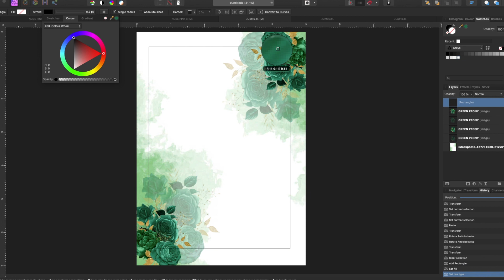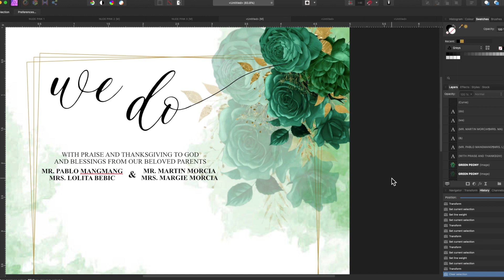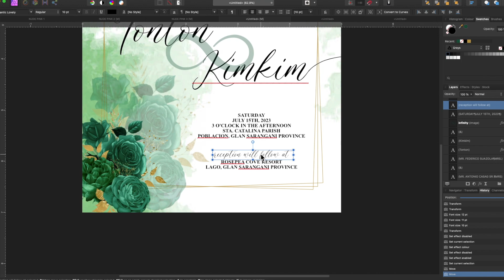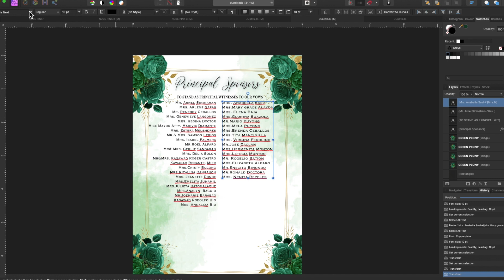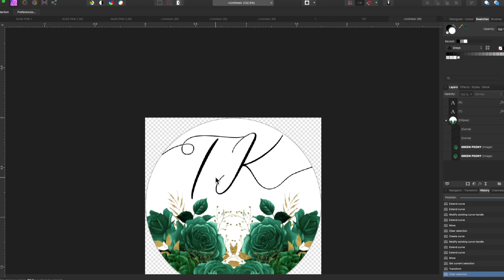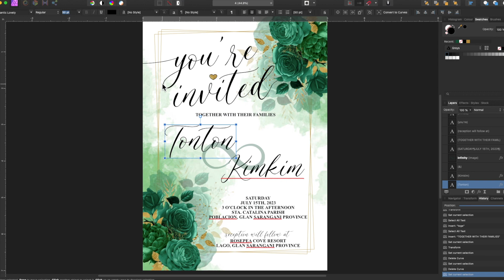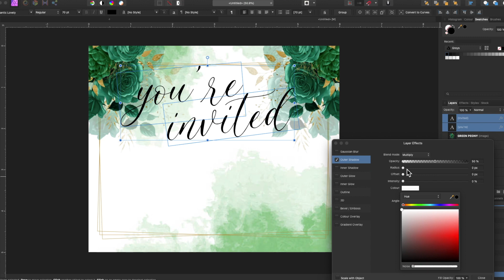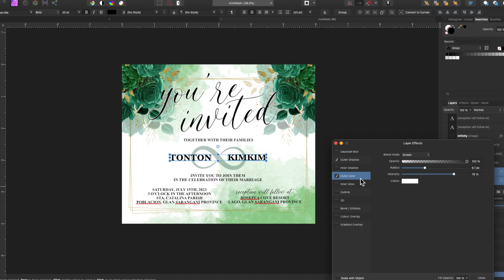PURCHASED WEDDING INVITATION LAYOUTS | ARMY / EMERALD GREEN | THANK YOU SO MUCH ❤️ | Cassy Soriano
Let me show you how I created this super elegant WEDDING INVITATION layouts that was purchased or availed by a client. Thank you so much for trusting me in creating such beautiful masterpiece for your event.